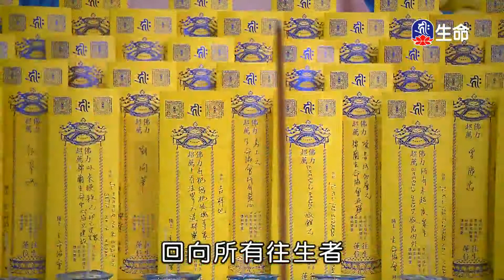智慧觀照的重要_海濤法師弘法行(國台)_(lifetv_20210728_08：00)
海濤法師弘法行(國台)_智慧觀照的重要